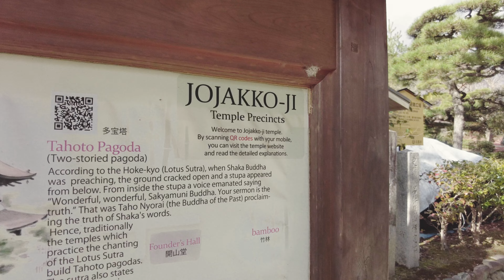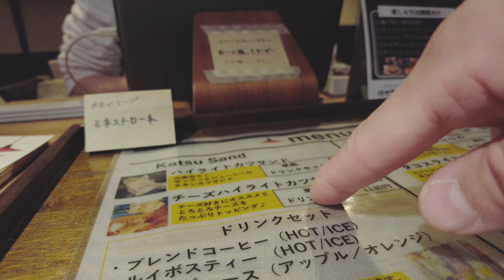J’ai photographié UN DES SPOTS LES PLUS CONNUS DU MONDE! 🇯🇵📷 ⎮Japon Ep#22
Merci d'avoir pris le temps de regarder cette vidéo et d'être déscendu sur cette desciption ! N'hésite pas à commenter si tu as des idées ou un retour à faire sur mon travail.